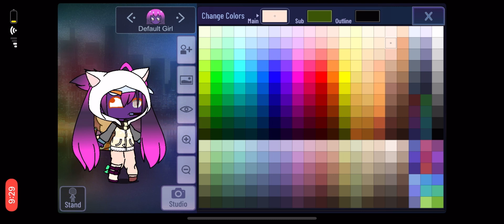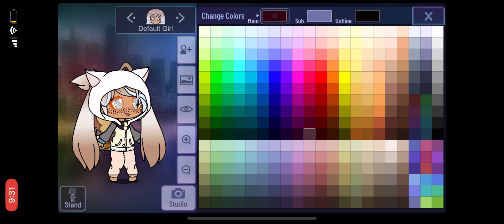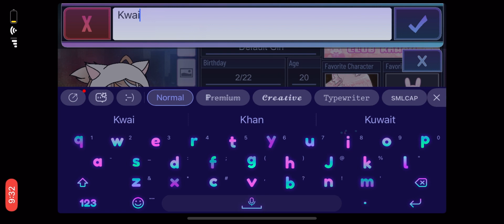Make a cut gacha character with me